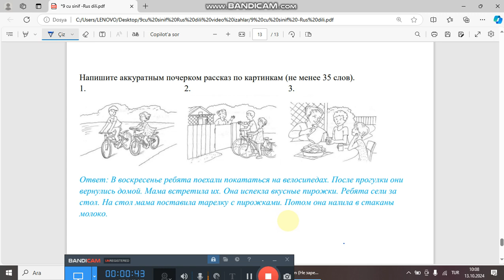SUAL-20. 13.10.2024 tarixli sınaq imtahanının IX sinif Rus dili fənnindən izahı